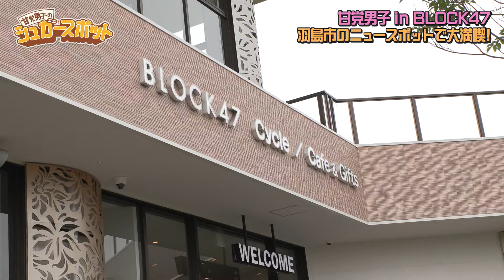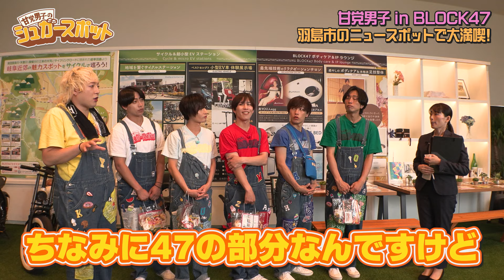＃45 健康増進スポット！BLOCK47を大満喫！！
ワールドスイーツトレンドアイドル「甘党男子」が、岐阜県中にお菓子を配りながら、県民とのふれあいや岐阜の文化・魅力を発信。県内のグルメ、アクティビティなどを通して、世代を超えた掛け合いをみせる甘党男子“初”の街ぶらり番組。１人でも多くの岐阜県民にお菓子を配り、甘党男子のファン「シュガー」を増やしたい。
目指すは夢の武道館ライブ！ハチャメチャ珍道中の岐阜県巡りをお楽しみに。皆さんも番組を見て、「シュガー」になってくださいね。

羽島市で健康を味わえるスポット「BLOCK47」にやってきた甘党男子。最先端技術のボディケアを満喫！さらにサイクリング体験で大事件発生！？一体何が起きたのか？
お楽しみに〜！
甘党男子（二ノ宮一馬、石塚利彦、三上義貴、成瀬敦志、神久保翔也、菅井義久）